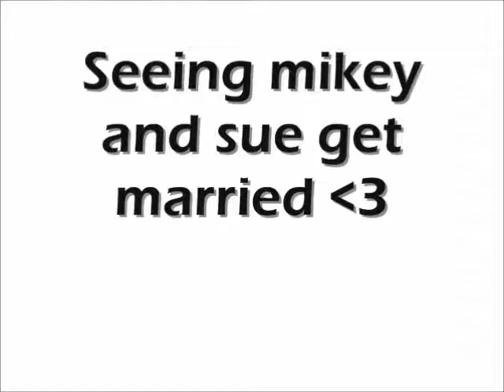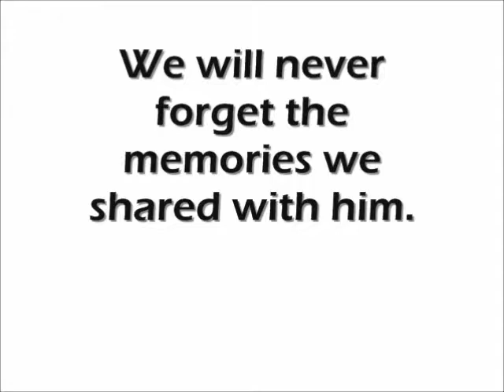In Loving Memory Of Michael Edward Pettinato.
A tribute to my Uncle Mike. I miss you so much.
Rest In Peace Uncle Mike.